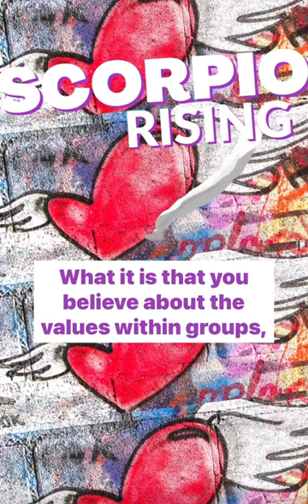Scorpio Rising: What Changes With Friends and Social Reputation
A moment of clarity brought to you by Mercury retrograde ❣️ You are working on several themes, but the most important one is your social & public reputation as you expand this part of your life even more…

If you enjoyed today’s Uprise Astrology Podcast featuring 2022 YouTube horoscopes, then let’s hang out! If you are wondering how these transits will impact you personally click this link to book a reading with me

✮More UpriseAstrology